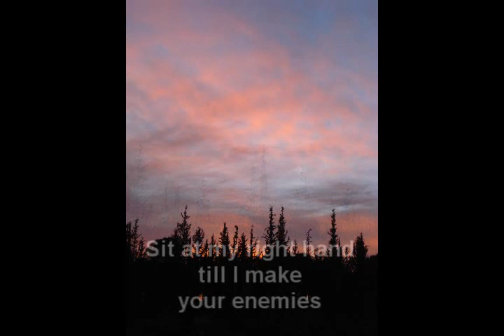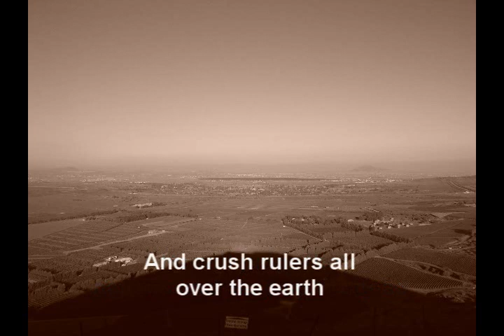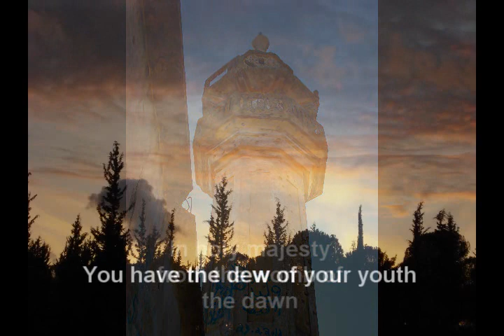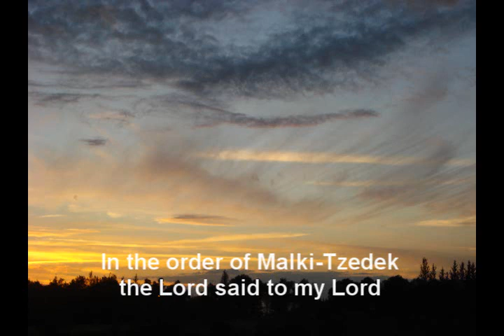The Lord said to My Lord from 'Who Is King Of Glory' by Rosalind Hershkovitz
In Psalm 110 David refers to someone he calls "my Lord" to whom the Lord spoke telling him to sit at His right hand until He had made his enemies a footstool for his feet. He promises this Lord absolute victory and says that He (God) has sworn an irrevocable oath that he(the Lord to whom He has spoken) is a priest forever - after the order of Melchizedek or Malki Tzedek is it appears in Hebrew. This Melchizedek is a mysterious king who blessed Abraham and whom we read of again in the book of Hebrews. Yeshua also referred to this psalm asking the pharisees and others who had sought unsuccessfully to catch him out, if the son of David was the Messiah, how then does he call him Lord?
Here is my musical version of this amazing psalm. David Bogenrief is playing trumpet and Johannes Stark has brought to it his creative visual interpretation.